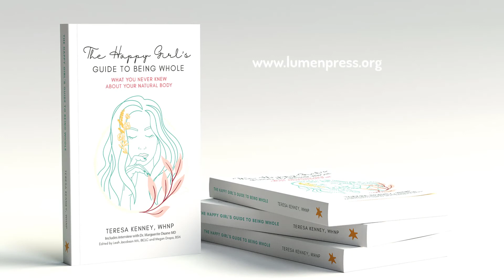Teresa Kenney, WHNP, author of the new book "The Happy Girl's Guide to Being Whole".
To order the Happy Girl's Guide, visit LumenPress.org

Teresa Kenney MSN, APRN is a women’s health nurse practitioner with over 20 years of experience working with women across the reproductive lifespan. She is particularly passionate about empowering young women with education about their bodies, and enabling them to be advocates for their own health. In 2020, to cast this mission further, Teresa started The Hormone Genius podcast which is reaching thousands of women across the world.